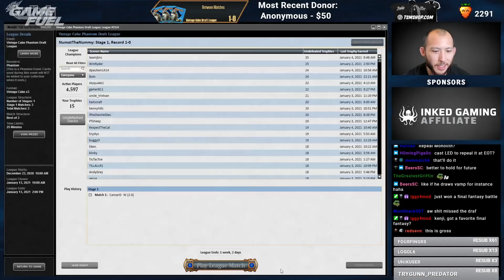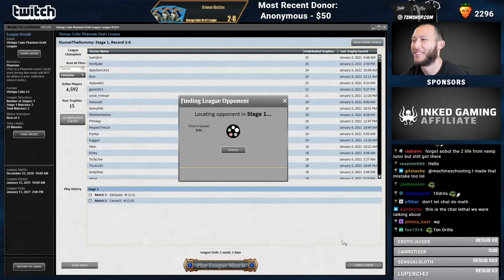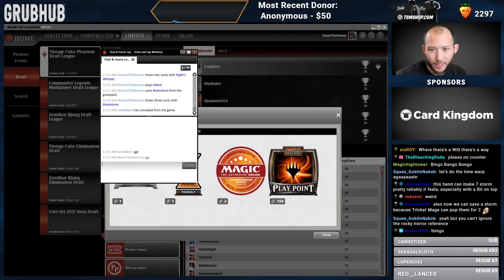Bingo Bango Storm | Vintage Cube Draft [MTGO]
Match Timestamps:
Round 1: 10:46
Round 2: 17:03
Round 3: 30:56